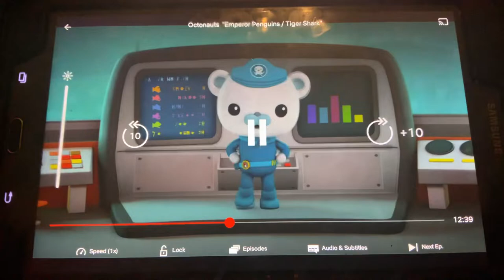Creature report Pterodactyl and hawkfish￼